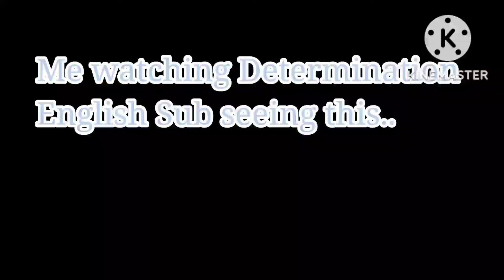Me after seeing this in Determination English Sub